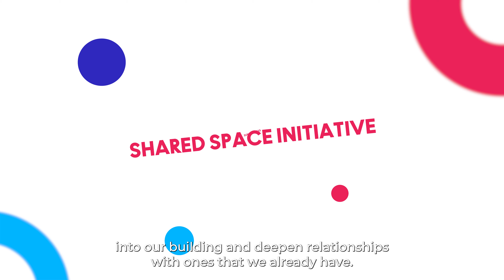Shared Space Initiative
We’re so excited to officially announce the launch of our Shared Space Initiative! This groundbreaking program will help create a more equitable civic arts ecology in Baltimore and beyond by allowing artists & organizations to use our theater’s resources, like our building, at heavily discounted rates.

Find out how you or your organization can get involved